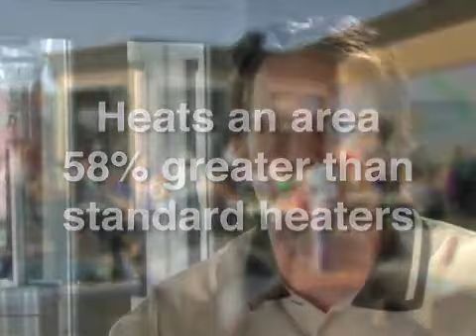EvenGLO Radiant Patio Heaters on Life and Leisure TV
Superior Radiant Heat Featured on Life and Leisure Television